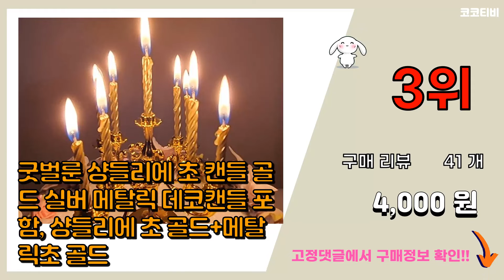샹들리에초 추천 판매순위 Top10 || 가격 평점 후기 비교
❤️❤️❤️요즘 가장 많이팔린 샹들리에초 추천❤️❤️❤️

[00:01]
10위. 샹들리에초 생일 케이크 초 브라이덜샤워 파티소품, 블링골드 [2,800원]

[00:06]
9위. 샹들리에 생일케익초 촛대&캔들 세트 [핑크], 단품 [1,200원]

[00:11]
8위. 나혼자산다 무지개초 12개입 특이한 생일초 [4,900원]

[00:16]
7위. 샤인실버 골드 샹들리에 생일초 케이크픽 [1,500원]

[00:21]
6위. 로박샵 샹들리에 초 기념일 생일 케이크, 빈티지실버 [1,690원]

[00:26]
5위. 샹들리에 생일케익초 촛대&캔들 세트 [8컬러], 2번 실버 [1,200원]

[00:31]
4위. 굿벌룬 샹들리에 초 캔들 골드 실버 메탈릭 데코캔들 포함, 샹들리에 초 실버+메탈릭초 실버 [4,000원]

[00:36]
3위. 굿벌룬 샹들리에 초 캔들 골드 실버 메탈릭 데코캔들 포함, 샹들리에 초 골드+메탈릭초 골드 [4,000원]

[00:41]
2위. 샹들리에 생일케익초 촛대&캔들 세트 [8컬러], 8번 메탈실버 [1,200원]

[00:46]
1위. 샹들리에 생일케익초 촛대&캔들 세트 [메탈실버], 단품 [1,200원]